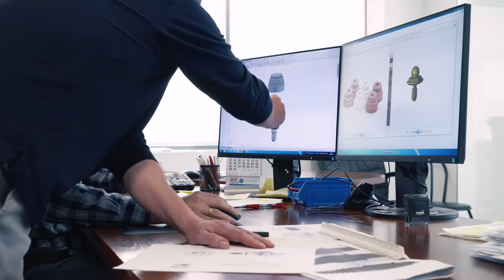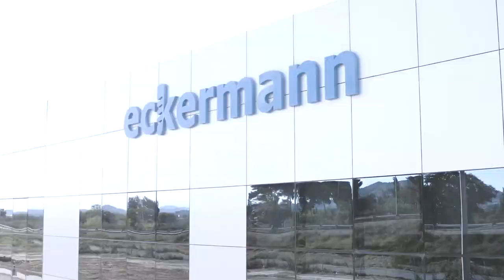ECKERMANN - Vídeo Corporativo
Vídeo corporativo para la empresa de implantes dentales Eckermann